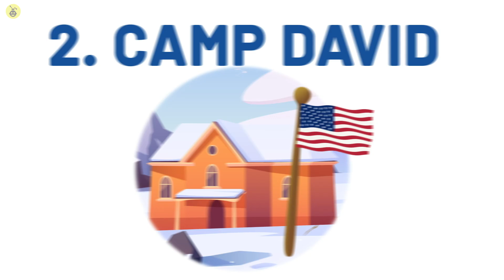Warum Flugzeuge Nie Über Disney World Fliegen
Keine Urheberrechtsverletzung beabsichtigt. Wenn Sie der Urheberrechtsinhaber der in diesem Video verwendeten Materialien sind oder diese vertreten und ein Problem mit der Verwendung dieser Materialien haben, senden Sie bitte eine E-Mail an